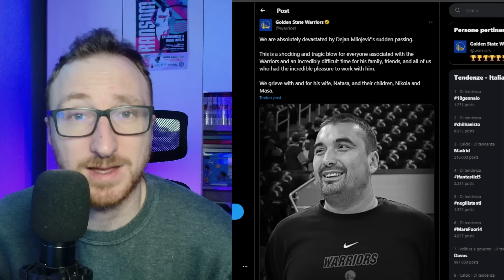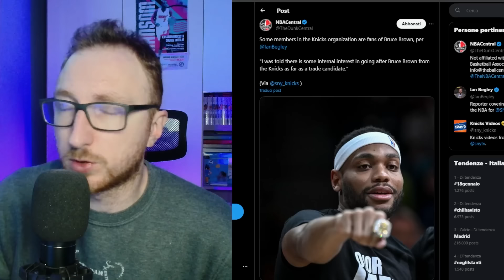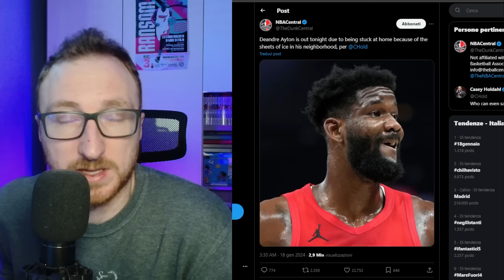Che si dice? Poteva accadere a chiunque, ed invece...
*RESTA IN CONTATTO CON ME TRAMITE I SOCIAL!*